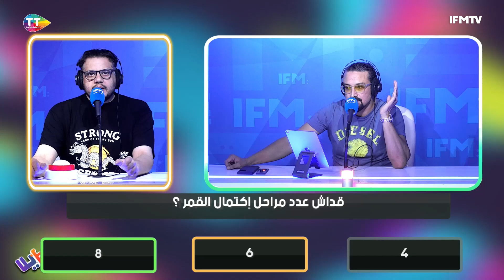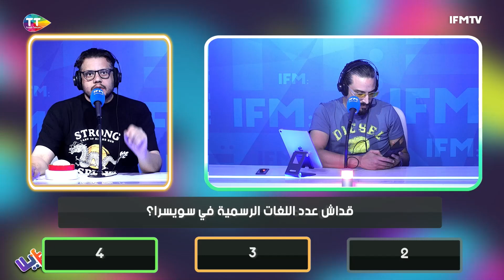شنوة المعدن الي نغلفو بيه الحديد باش نحميوه من الصدأ؟